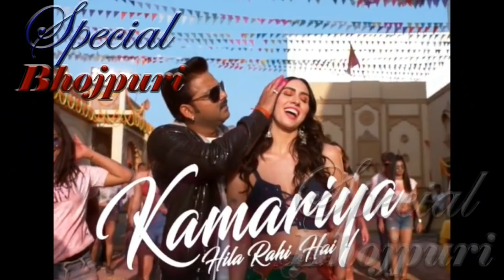अक्षरासिंह भी हुई हैरान बाप रे बाप इतना Views5 घंटे में 3.5M..